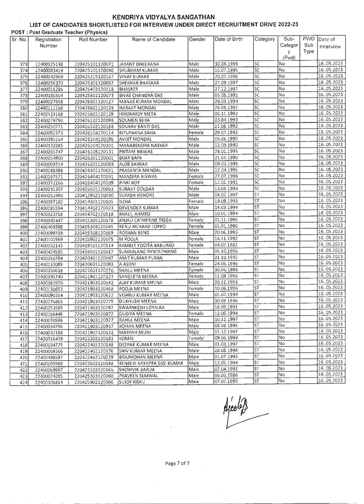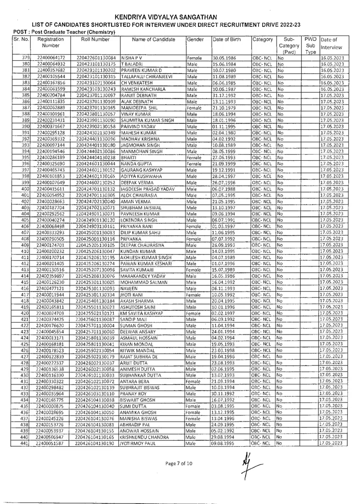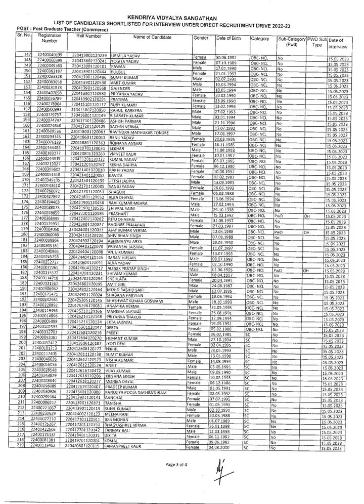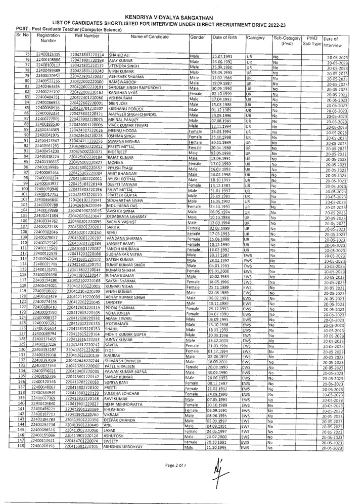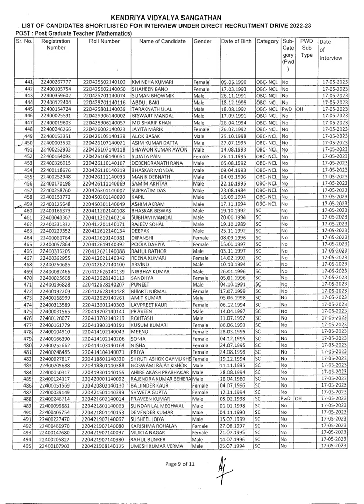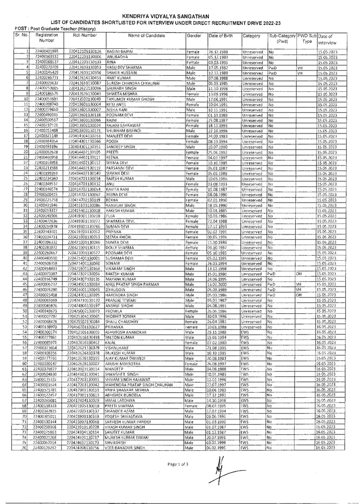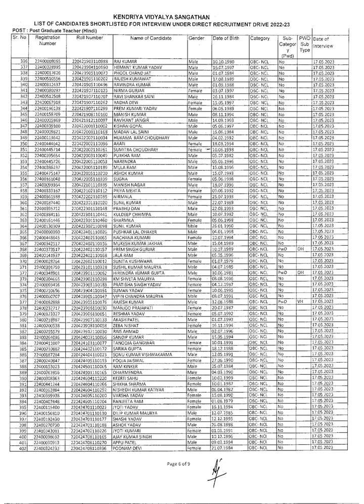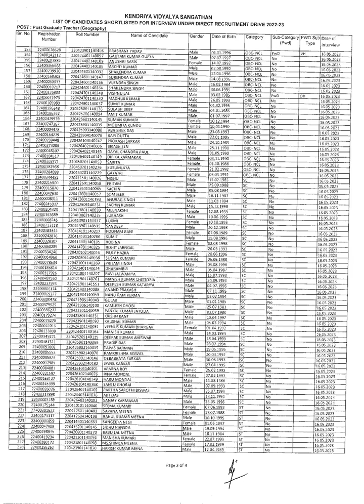KVS LIST OF CANDIDATES SHORTLISTED FOR INTERVIEW UNDER DIRECT RECRUITMENT DRIVE 2022-23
KENDRIYA VIDYALAYA ADMISSION 2022-23 | Is There Any Money For The Admission Form or Not? | FULL INFORMATION

KV ADMISSION 2022-23 | Why do people think that General Category Children cannot get admission in KV

KVS ADMISSION FORM 2021 / CENTRAL SCHOOL ADMISSION FORM / HOW TO FILL FORM 2021-22 | KVS DELHI LIVE